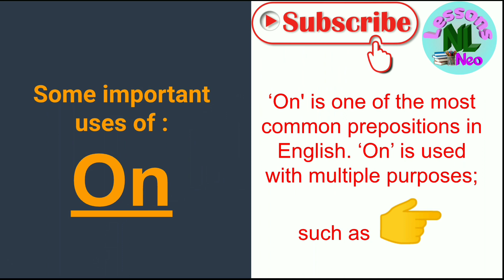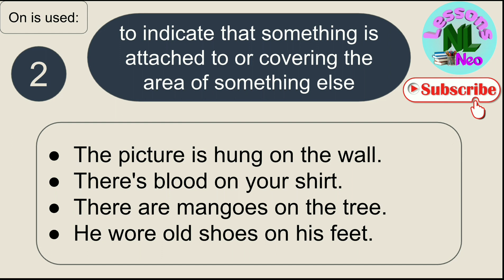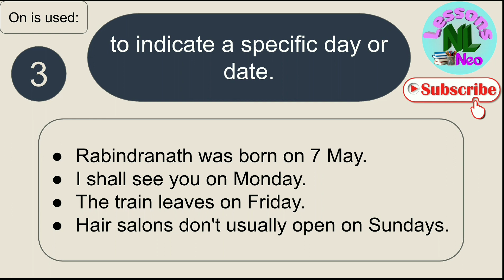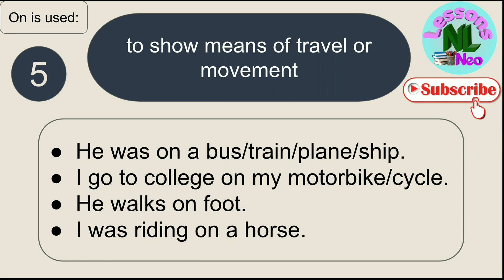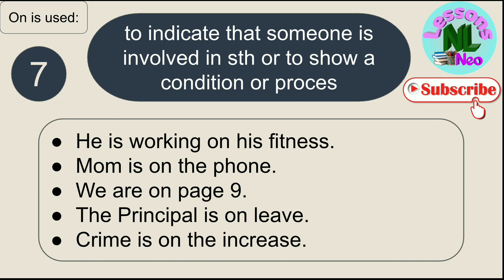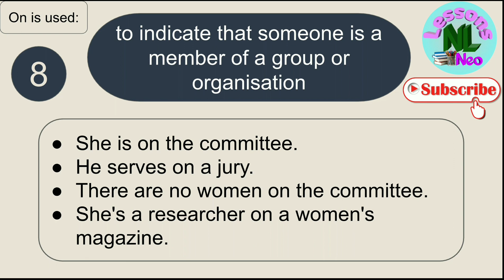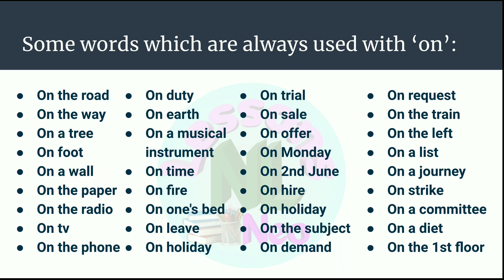Prepositions Part-6 | Uses of 'On' | English Grammar in Hindi | WBBSE/WBCHSE/CBSE/ICSE/ISC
This video teaches you about Prepositions 'On'. Learn different uses of 'At' with easy examples.

and Prepositions -Definition & Classification 👇